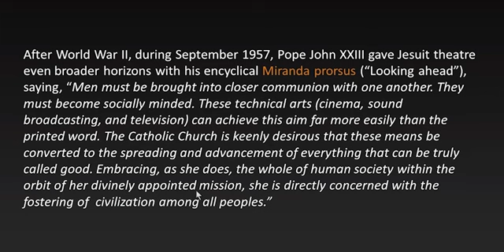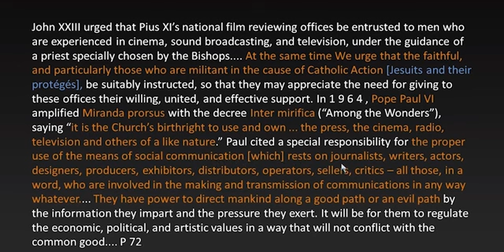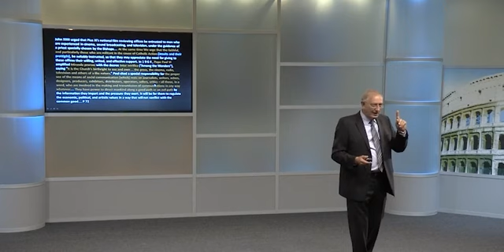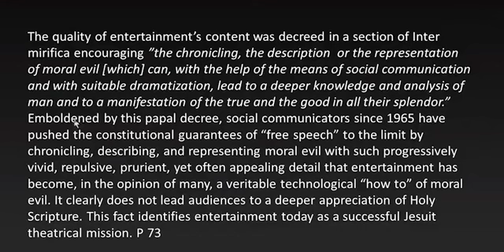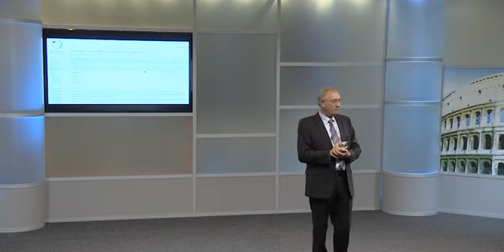Prof Walter Veith, ROMAN CATHOLIC BIRTH RIGHT, From Crete to Malta Episode 3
This is an extract from Crete to Malta series episode 3.
The intention is to tell the world about what they get from the media not to rely on them but rather rely on the WORD OF GOD.